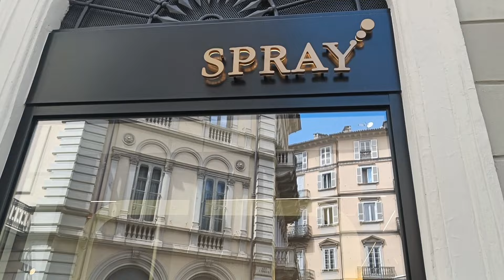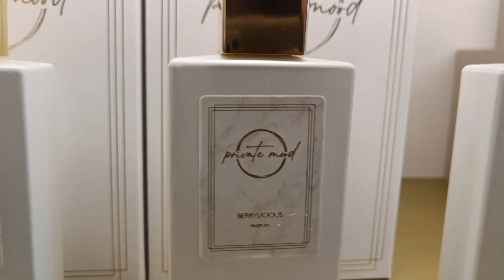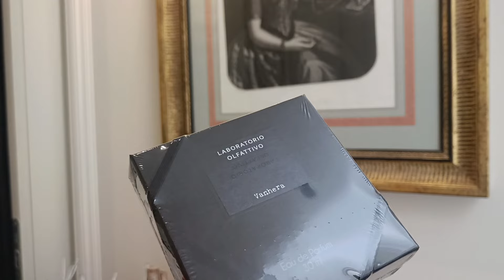Парфумерний VLOG з Турину Ч.1: Anthologie, Headspace,L. Olfattivo,C.Cavagna,Jupilo,L. Pazzaglia,THoO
Вітаю!
Запрошую пройтися зі мною по магазинам Турину та затестити цікаві парфуми:
Бутік  Perfumology
Via Camillo Benso Conte di Cavour, 12, 10123 Torino
Бутік Cavour 11 DK
Via Camillo Benso Conte di Cavour, 11 G, 10123 Torino TO, Italiе
Бутік Laboratorio Olfattivo
Via Giovanni Giolitti, 5, 10123 Torino TO, Italie
Бутік Spray
Via Giambattista Bodoni, 2, 10123 Torino TO, Italie